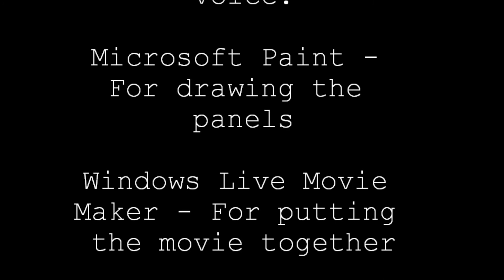A Spoderman Movie: Operation: Killing Dolan (Part 2)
Part 2 of my Spoderman movie!